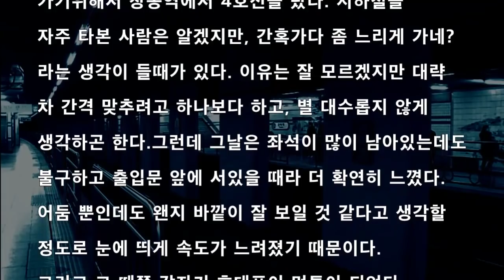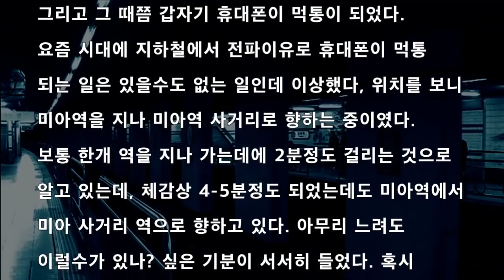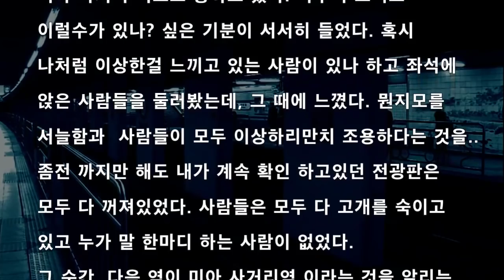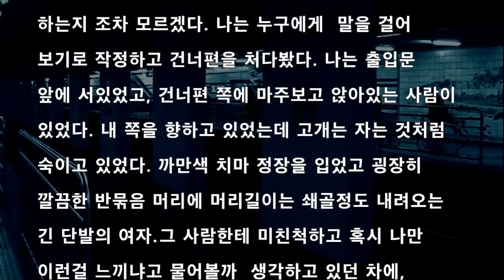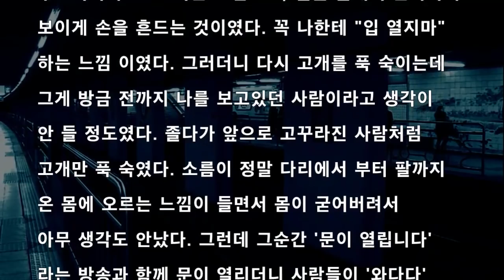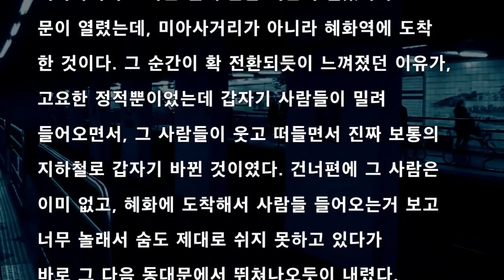시간이 지나도 나오지 않는역